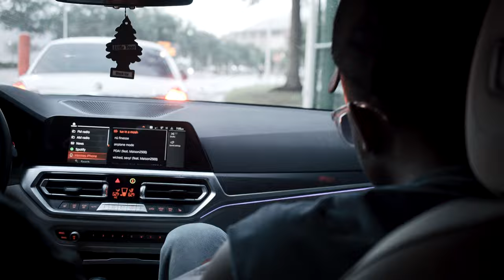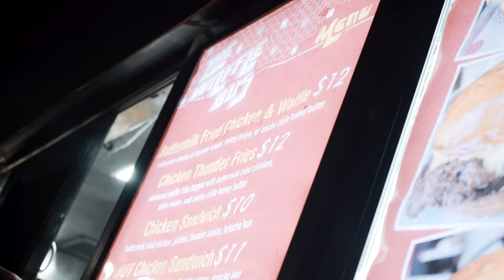Protect The Tree "Calm Before The Storm" SZN 2 EPISODE 3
Back in Houston. Follow everyone around back in the hometown for the offseason before the 2022 season starts. Training camp and LT's Birthday included.

Episode 4 coming soon, Hermez's Oasis Listening Party and Week one of the NFL season on the way.

Starring :
Laremy (@kingtunsil)
Laolu (@kakarot21_)
Alejandro ( @wonpeace1)
Hermez (@everythinghermez)